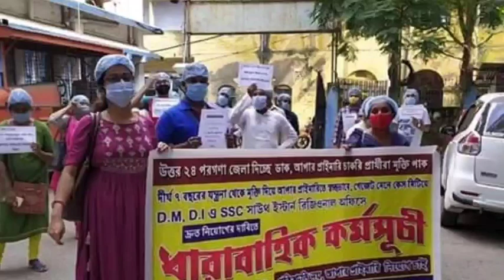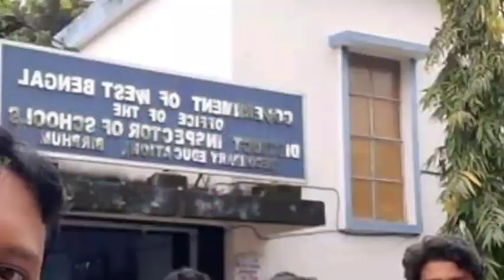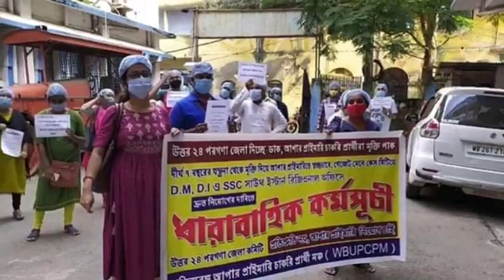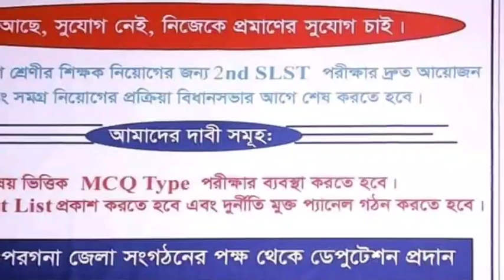West Bengal primary upper primary latest news today Court case calcutta high court SEAT UPDATE NEWS